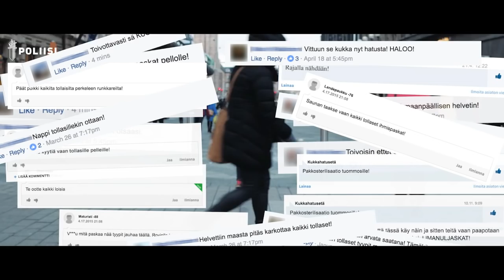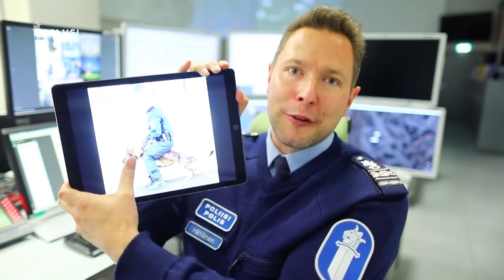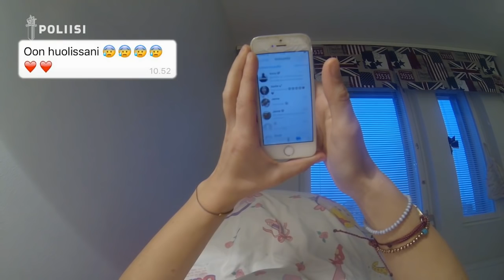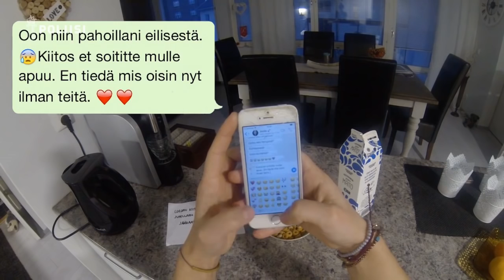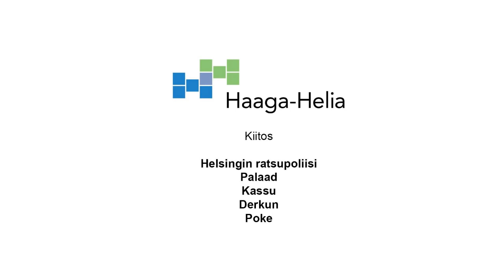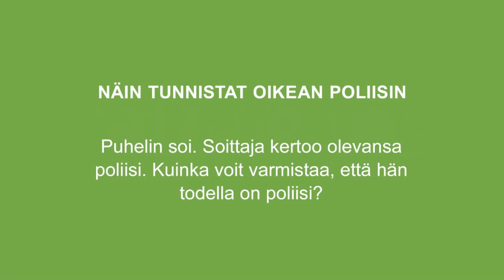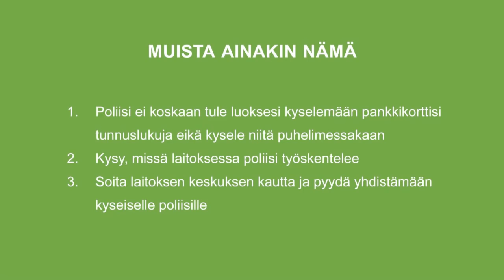Poliisituben lanseeraustilaisuus Helsingin Säätytalolla 13.1.2017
Poliisituben lanseeraustilaisuus pidettiin Helsingissä Säätytalolla 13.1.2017 ja se striimattiin livenä Suomen poliisin Facebook-sivulla.